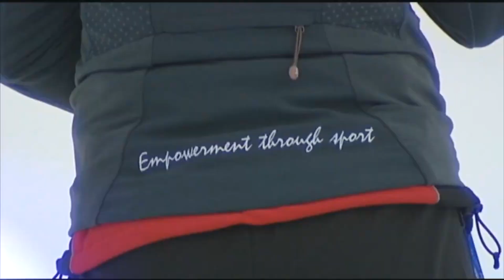Chandra Crawford | Keynote Speaker | Speakers Bureau of Canada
Chandra Crawford, a dynamic and experienced speaker, is a distinguished athlete who has secured an Olympic Gold Medal and competed in three Olympic Games in Cross Country Skiing. Hailing from Canmore, Alberta, her vibrant energy and unwavering dedication have set her apart in the world of sports. She founded a national charity called "Fast and Female" in 2005 that aims to empower girls through sports. Chandra is passionate about diversity, equity, inclusion and belonging work and currently works part-time fundraising for the Calgary Public Library Foundation. Her purpose is to share her high-vibe energy and growth mindset to help people turn their challenges into opportunities.